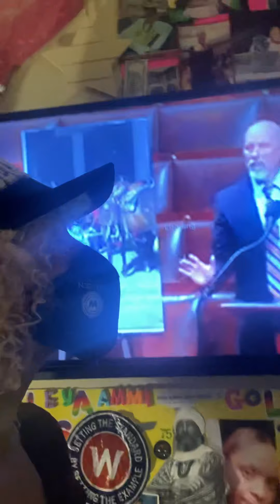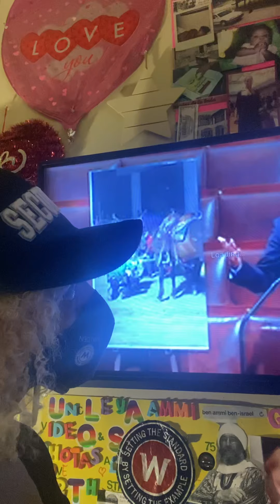Shout Out 2 The News 📰 Channel Uncle Ben🧖🏽‍♂️👽Ammi Approves Ur Msgs#artificialintelligence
Let’s Collaborate 📰